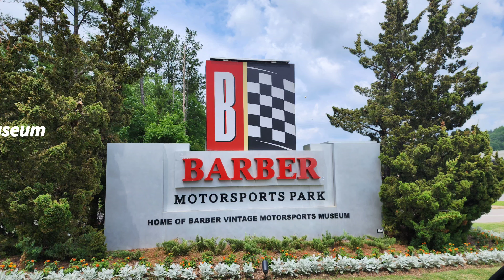Barber Motorsports Museum Spring 2023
We visited the Barber Motorsports Museum just outside Birmingham, AL
 What an amazing collection of motorcycles and Lotus motor racing cars.

Empty Nester RV is about Roy & Kim, RV travelers who seem to find adventure. We're a retired couple enjoying RV travel and each other now that our kids have left the nest!

We currently have a 2020 Grand Design Solitude 382WB that we pull with our 2020 Ford F350. We've logged over 60k miles since June of 2016 when we purchased our first TT and we love new places, new people and new adventures!